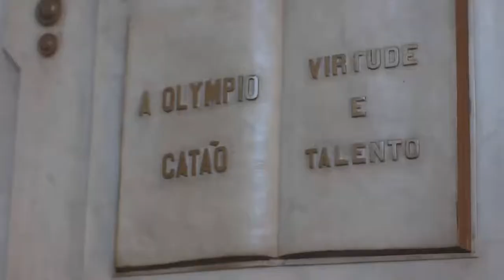Show: Sobre Nós – Acústico no MA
Realização: Foltran (2019/2020)
Produção Independente com o apoio do MAV
e Fundação Cultural de Jacarehy